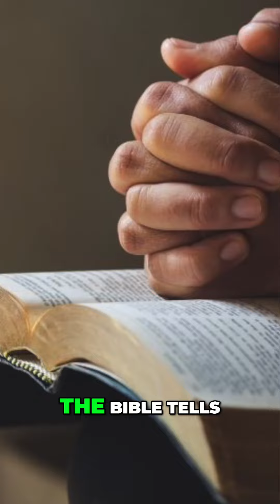How to find peace and hope in the midst of sickness ?